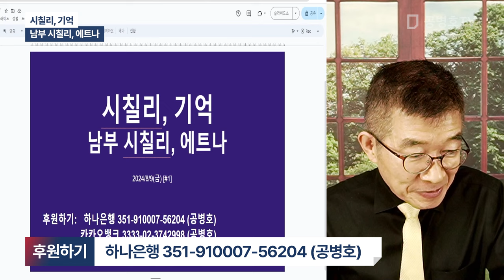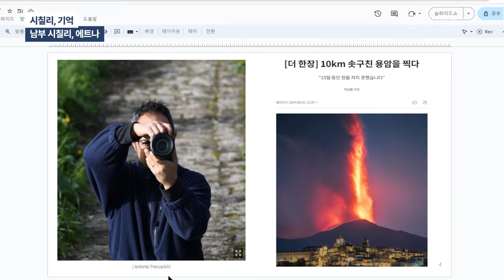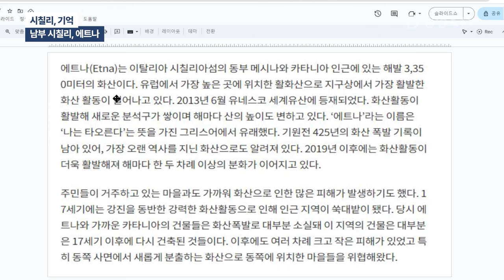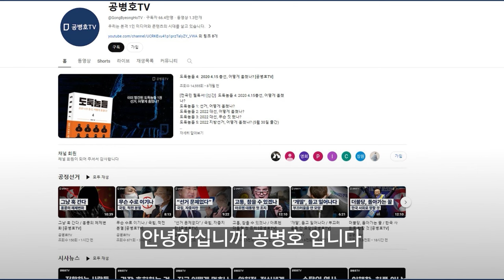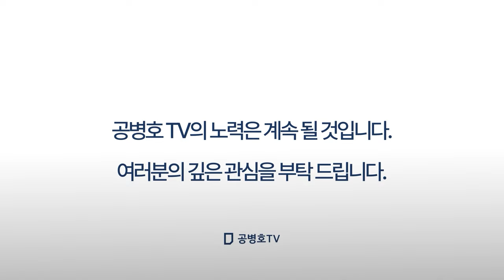시칠리, 기억 / 남부 시칠리, 에트나 [공병호TV]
Bitcoin : 3MTW849AkP2ftLeSK2teZHMmzLu7Z83s9U